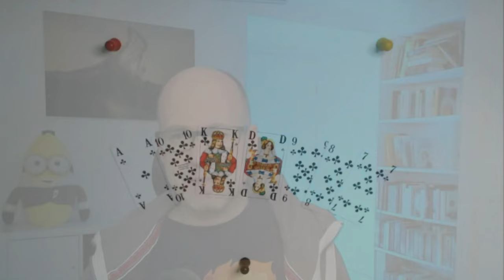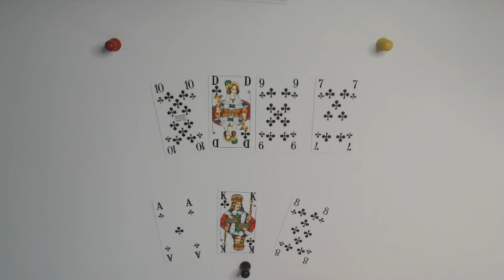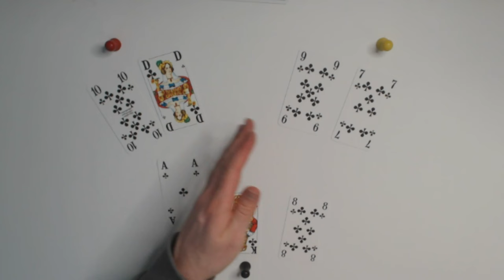Der schlaue Lurch spielt unterdurch. Skat Taktik für Anfänger Teil 6.